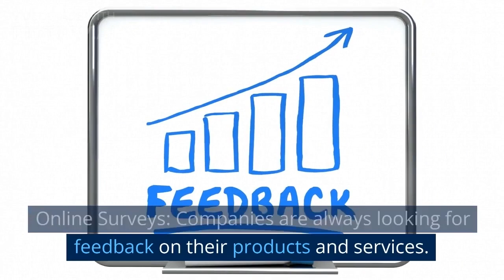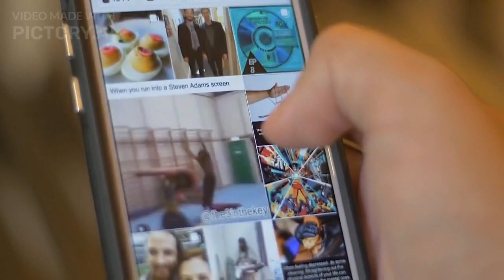eazy money online